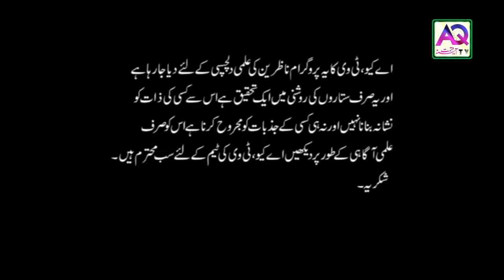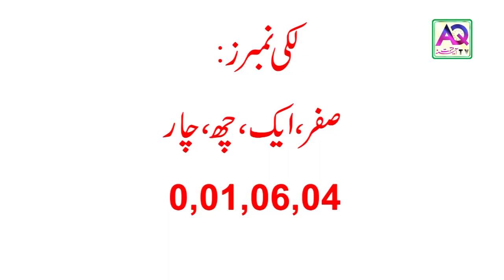17 June 2019 Prize Bond Lucky Numbers for Draw Result | Wazifa | Astrologer Mussawar Ali Zanjani